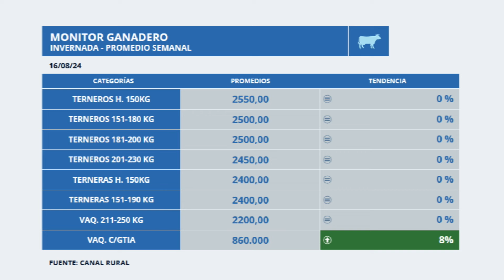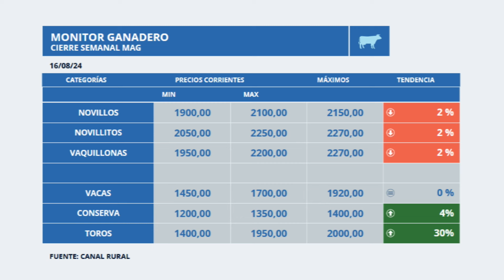Monitor Ganadero por Julio Boutet - 16-08-2024